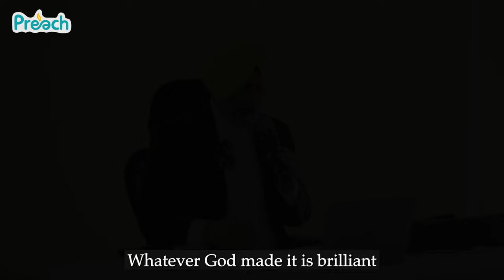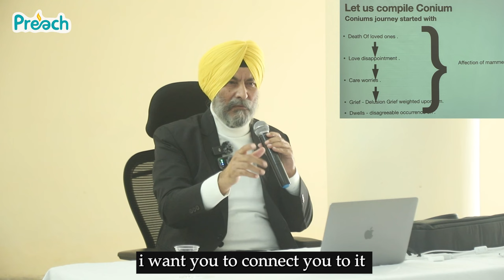Conium Mac Part 1 By Dr Didar Singh || Understanding Mind From Pathology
Welcome To Channel @preachhomeopathy
This Channel is dedicated for the sole purpose of spreading Dr Hahnemann’s word / knowledge via Lectures From Different Seminar and Workshops.

In This Video You Will Come To Know How To Understand Mind From Pathology Of Conium Mac Homoepathic Medicine.

 Topic Covered:-

Conium Maculatum Homeopathic Medicine
Conium Mac
Poison Hemlock
The Balm of Gilead
How To Study Conium Mac
How To Understand Mind From Pathology Of Conium Mac By Dr Didar Sir